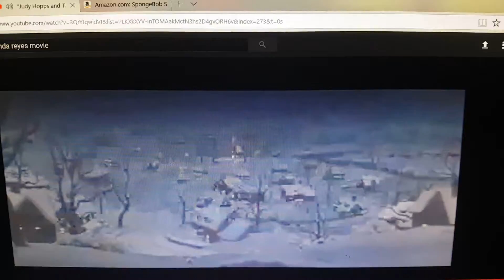Judy Hopps And The Nick Wilde Trailer